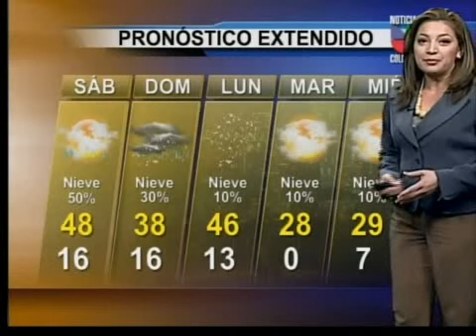Condiciones del tiempo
Más nieve y frío en nuestra área.